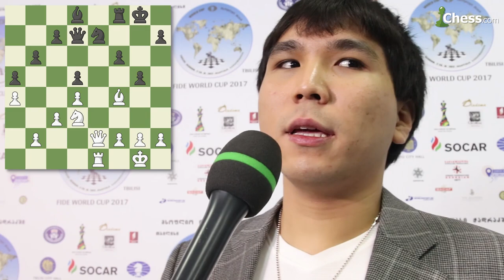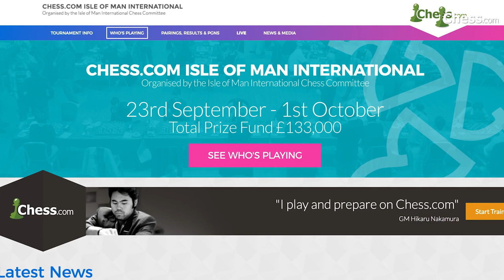Wesley So on beating Vladimir Fedoseev at the World Cup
Wesley So discusses his win vs Vladimir Fedoseev at the World Cup, and also talks about the upcoming Chess.com Isle of Man tournament.